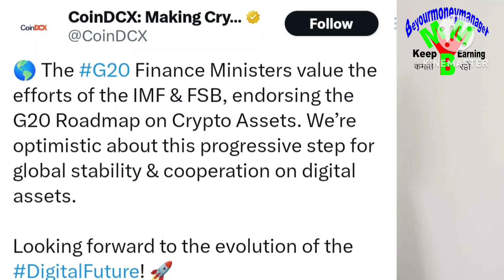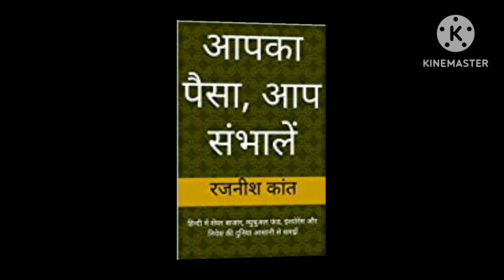Cryptocurrency पर बड़ा फैसला, पैसा लगाने वाले हो जाएंगे खुश ll G 20 ll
Big Decision on Crypto Assets in G20 Finance Ministers and Central Bank Governors Meeting

G20 देश बिटकॉइन समेत सारे क्रिप्टोकरेंसी एसेट्स को लेकर कुछ और आगे बढ़े हैं। मोरक्को के मराकेश में 13 अक्टूबर तक जी 20 देशों के वित्त मंत्रियों और केंद्रीय बैंकों के गवर्नर (G-20 FMCBG)की बैठक में क्रिप्टोकरेंसी
एसेट्स को लेकर कुछ फैसले लिये गए हैं। इस फैसले का क्रिप्टोकरेंसी के कारोबारियों ने स्वागत किया है। क्रिप्टोकरेंसी पर क्या फैसला लिया गया और उस फैसले से क्रिप्टोकरेंसी में पैसा लगाने वालों को क्या फायदा होगा, पूरी जानकारी के लिए इस एपिसोड को अंत तक देखें।

-मराकेश, मोरक्को, 11-13 अक्टूबर 2023 की बैठक में क्रिप्टो एसेट्स पर बनी सहमति का लिंक